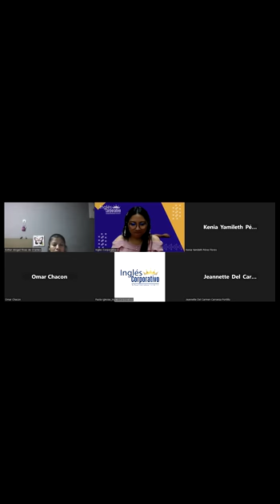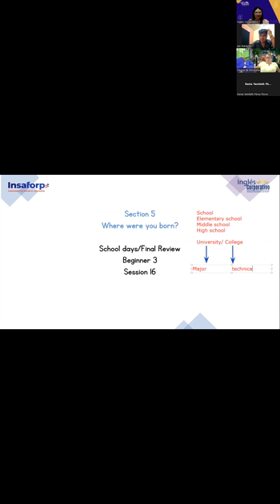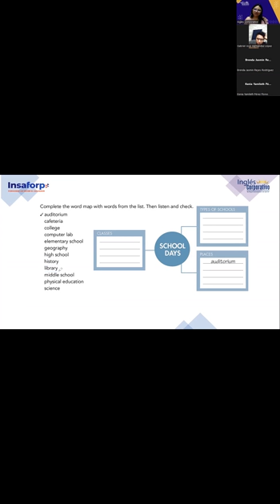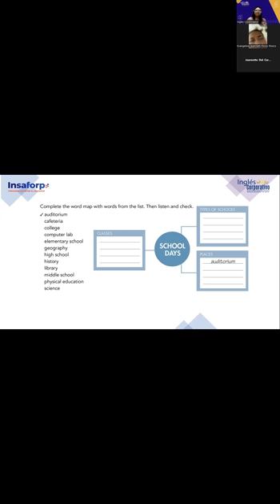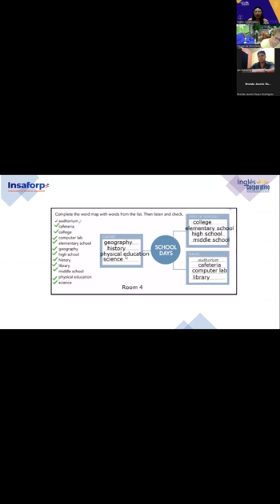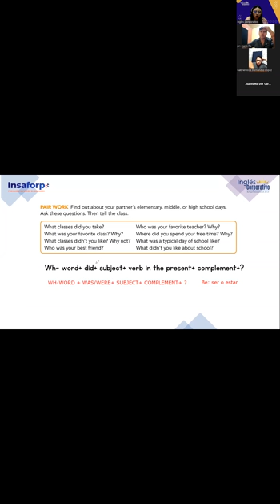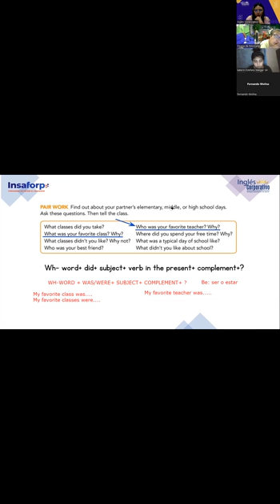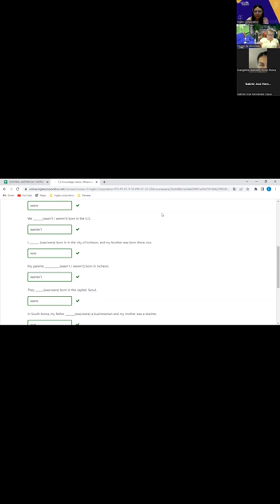16-09-02-23-FI-REGAL-98-Argueta- School days/Final Review